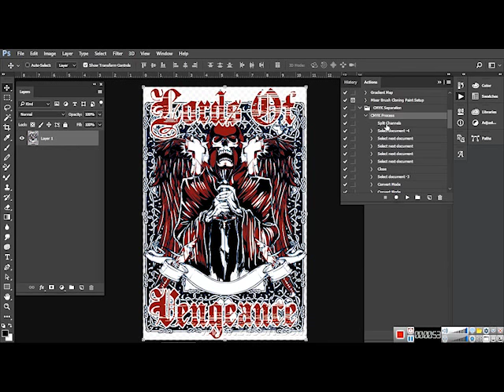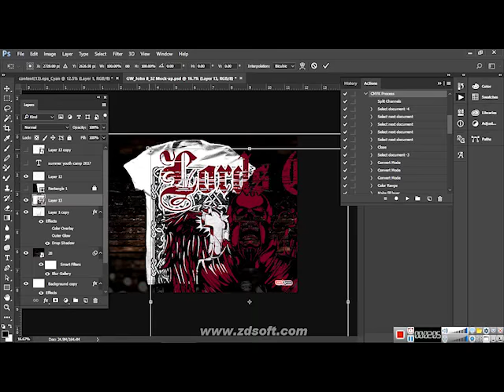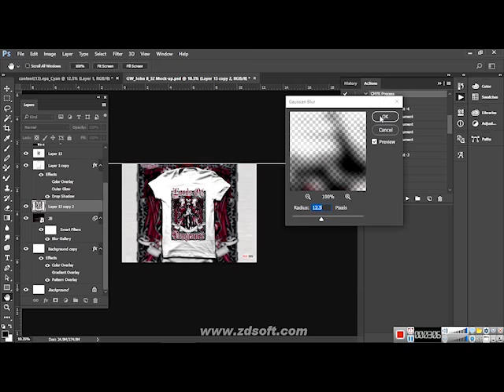CMYK Color Sep - Photoshop Action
How to install CMYK Color Seperation on your Photoshop?...

How to download "CMYK Color Separation Action" on your Photoshop?

Freedownload -
"Photoshop Action"

2. Check the reCAPHA box check & Click "Click Here to Continue"
3. Wait for 5 Secends countdown.
4. Click twice "Get Link" button
5. Close the ads to pop-up
6. Cick download on Mediafire
7. Thanks & Enjoy..